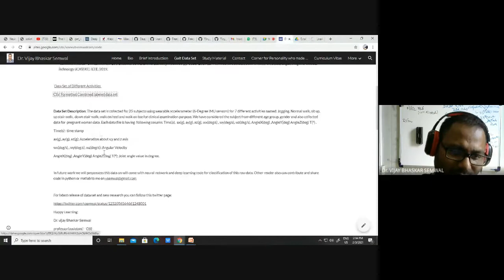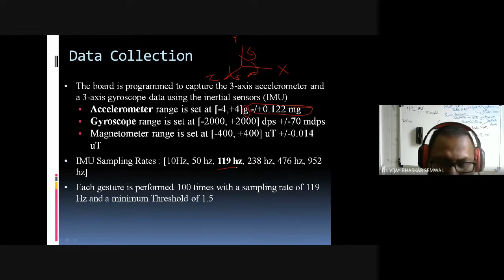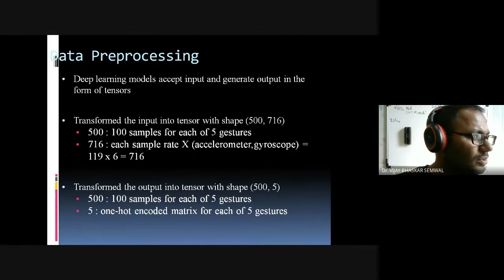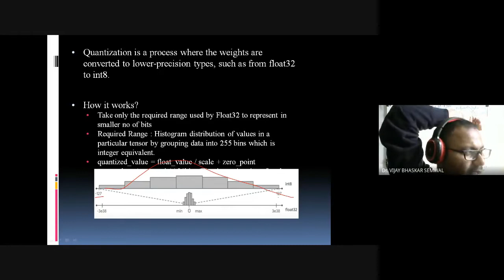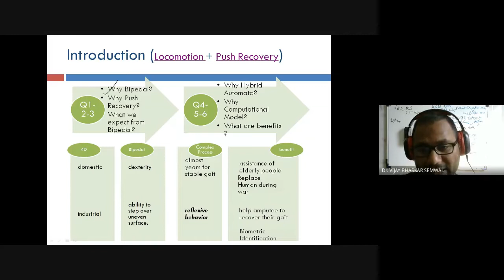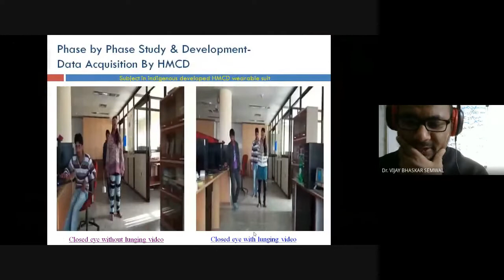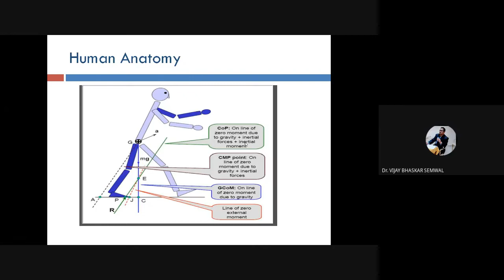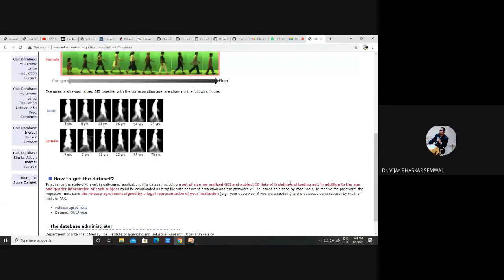DAY 3 SESSION III, ATAL FDP WD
Speaker: Dr.Vijay Bhaskar Semwal
Contents: Wearable sensor based human activities recognition for human health monitoring.